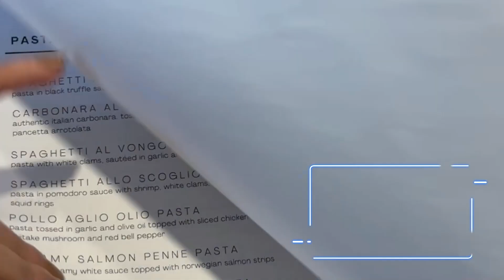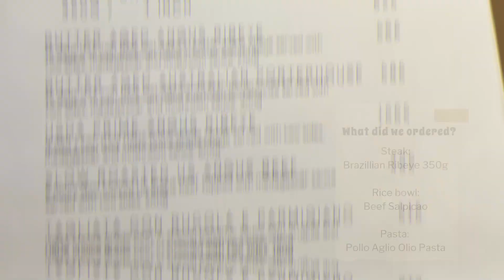Hygge Restaurant - AFFORDABLE STEAK IN SOUTH??!!!!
•IG ACCT: @joicecasama

Love the music I used for this video?

•Song: Wonderful Life! Fun Upbeat Game Music by HeatleyBros

Comment down your suggestion for our next video! 😉